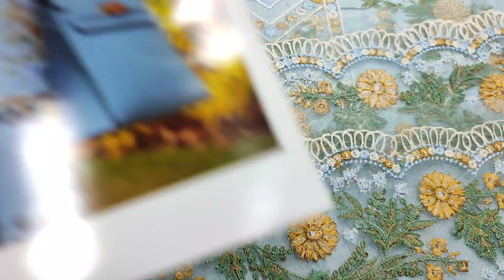The Designers Vs The Design 2023 || Dress Designing Pakistan RP 4800 design code sb 87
SAQAFAT Collection